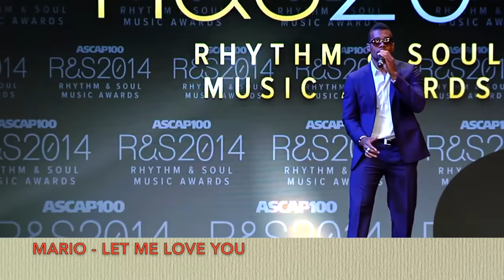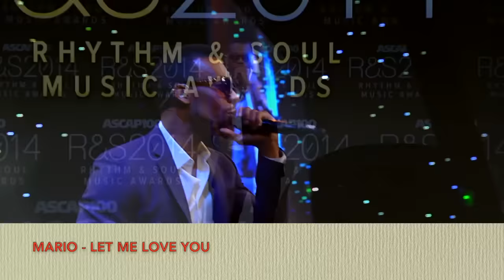Scott Storch : Comment le plus gros producteur des 00's a failli tout perdre?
Qui que vous soyez, si vous avez écouté de la musique entre 95 et 2019, vous avez au moins aimé au MOINS un des titres de Scott Storch.

Catégorie